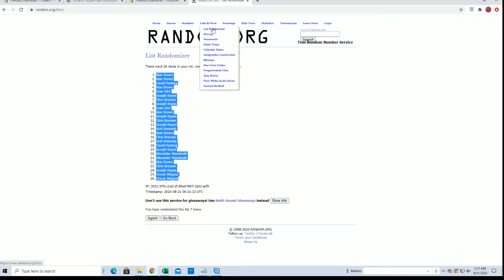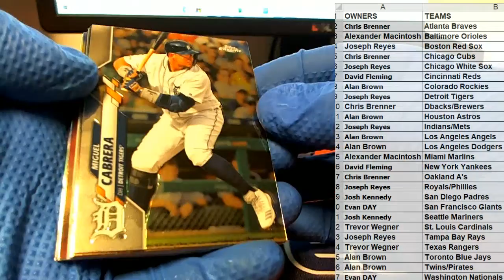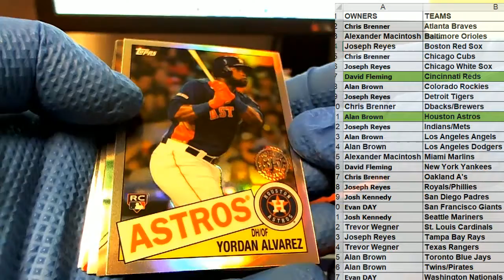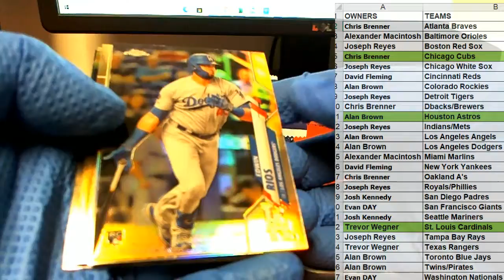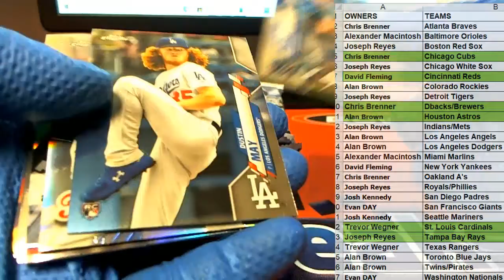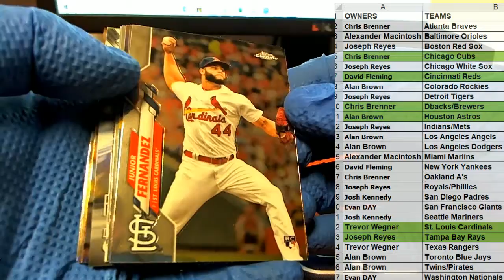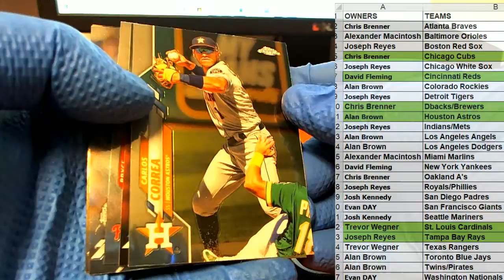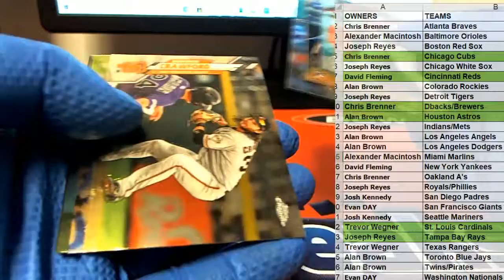2020 Topps Chrome HTA Jumbo Baseball ID 20HTACHROME133